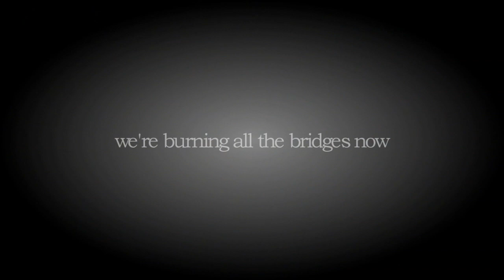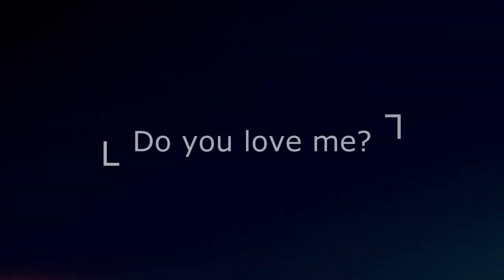MEP// b r i d g e s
Watching it go up in flames
No way to build it up again
HD PLZ

It's donneeee, and it's so beautiful!!! I can't thank everyone enough for participating it turned out really amazing ^^

Parts:
1) me// Hetalia

Song: Bridges by Broods